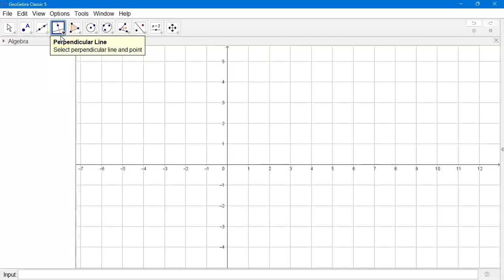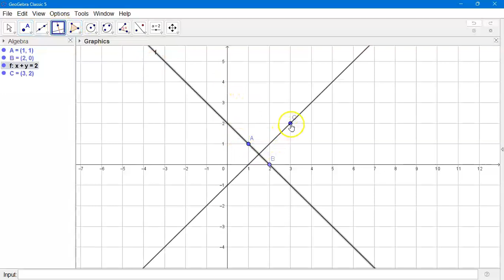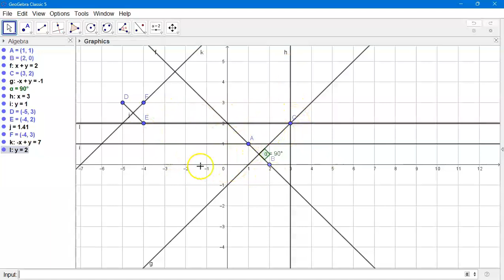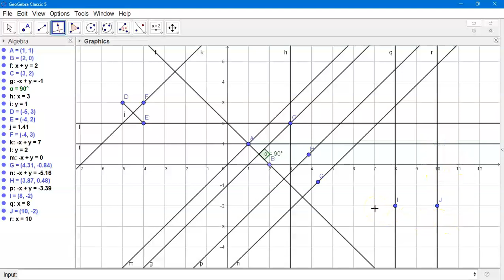PERPENDICULAR LINE |PART 23 | GEOGEBRA TUTORIALS IN TAMIL கற்கும் வழிமுறைகள் தமிழில்